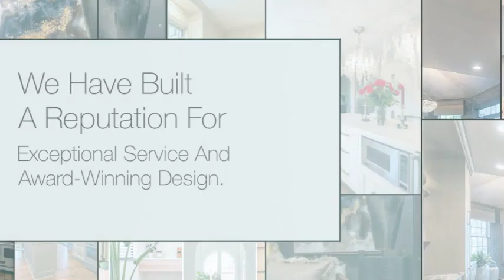Portu Interiors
interior design and home staging